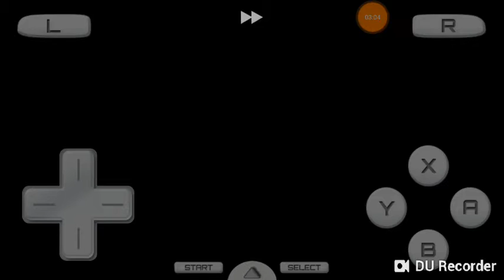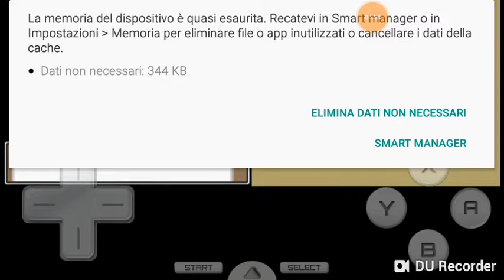Catturiamo starly e arriviamo a giubilopoli 2 ep.